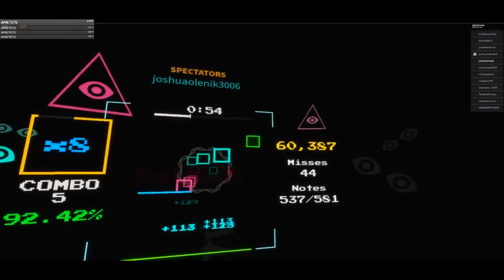Dangerous slot (ORIGINAL) -- 91.35%